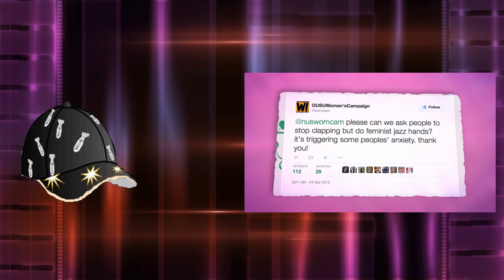The fall of social justice warriors part 6 safe space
In this episode we will talk about how social justice warriors have a infected collages with their propaganda.  Creating "safe spaces" in collages. If i am going to collage i don't want it to feel like a fucking day care center!